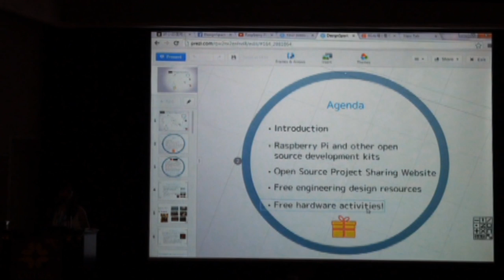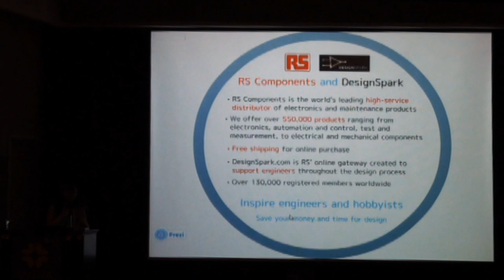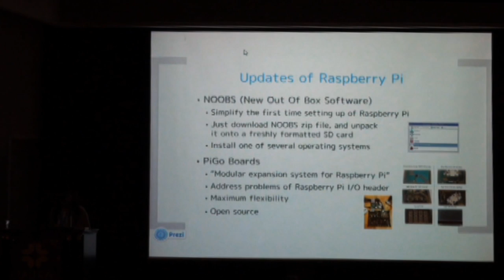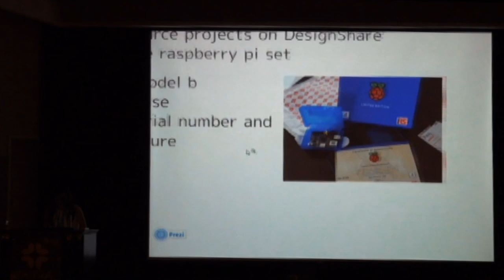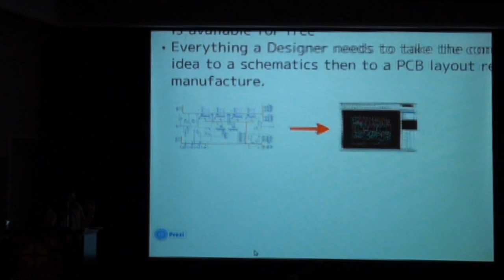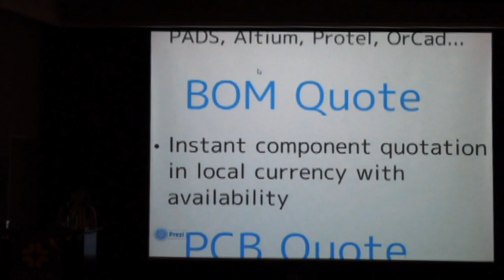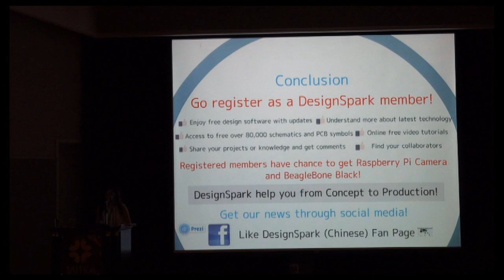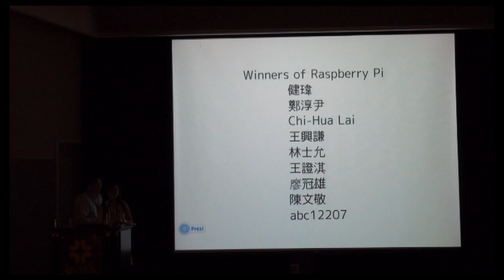[COSCUP 2013] DesignSpark 免費設計資源與 Raspberry Pi 新應用 - Yan Wai (衞欣欣)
現在開放源碼的開發板越來越受歡迎，Raspberry Pi就是一個好例子，發行一年的銷售量就超過一百萬台。到底一年多後它有什麼改進和新的應用？DesignSpark是個工程師的線上資源和設計支援平台，免費提供PCB設計軟體和超過八萬個電路圖、PCB符號和3D模型等的資源，節省設計時間和金錢，並減少設計錯誤。DesignSpark上更有一個分享開源專案的專區叫DesignShare，讓大家與他人分享開源專案和邀請他人共同合作專案。